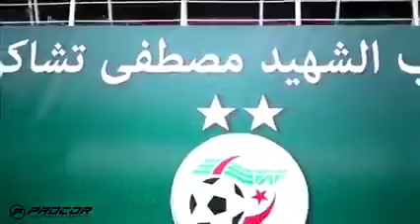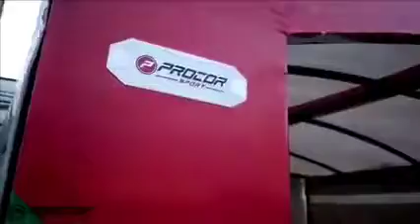ملعب تشاكر بحلته الجديدة 🇩🇿